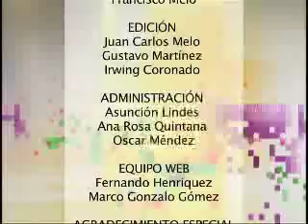2005. Vaticano: Muere Juan Pablo II, unos de los papas más reaccionarios de la Iglesia Católica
Vladimir Acosta Acosta nos habla de este personaje y su papel en la historia.